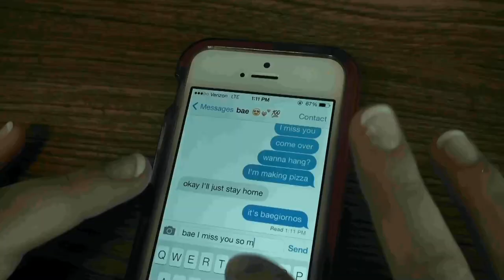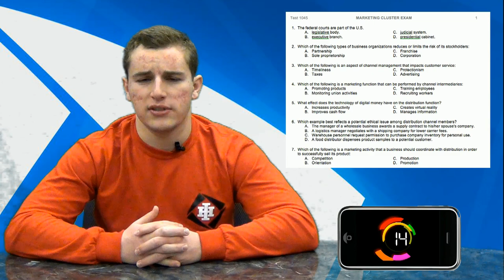Braves Beat: Season 8: Episode 3: 1-23-15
Stories: Classics Swimmeet, Slam Dunk for LLS, PTO Coat Drive, Boy's Basketball Update and Tweets of the Week.

Reports: Meatball followup, Spirit Days and DECA in 30 seconds